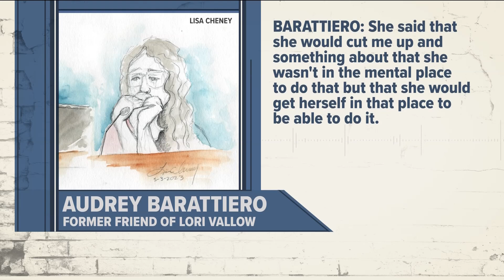Lori Vallow Daybell trial: Defense questions witness about lying under oath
A former friend of Lori Vallow, Audrey Barattiero, took the stand Wednesday morning. Defense attorney Jim Archibald questioned her about lying under oath.